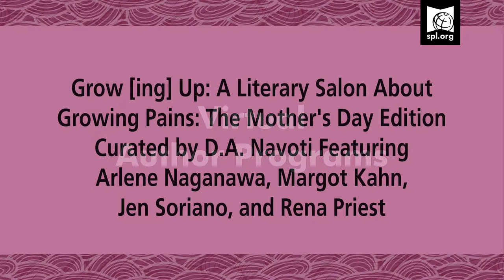Grow [Ing] Up: A Literary Series About Growing Pains (Part 3)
In this new five-part series, writer D.A. Navoti welcomes readers of all ages to consider the pains of growing up. Part 3's program focuses on motherhood.

Note: The Seattle Public Library is waiting for permission to post Grow [Ing] Up Part 2 video. Please check back. Thank you.